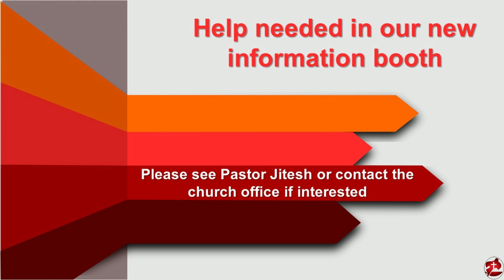4JUN Announcements 632